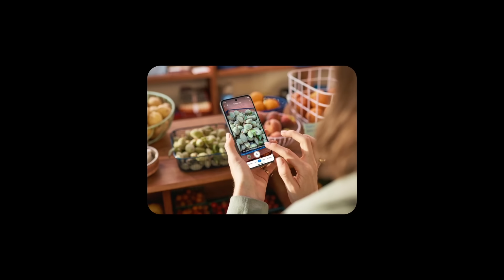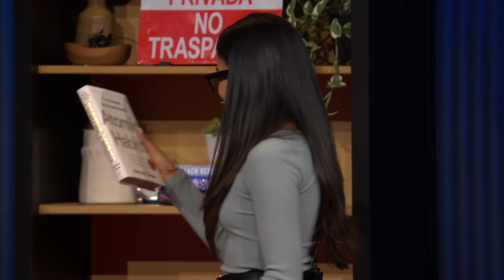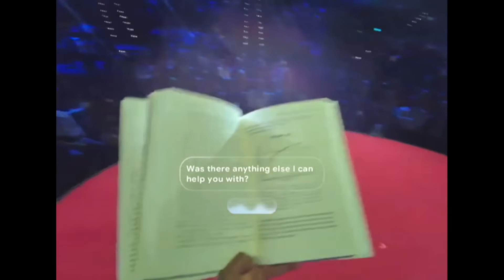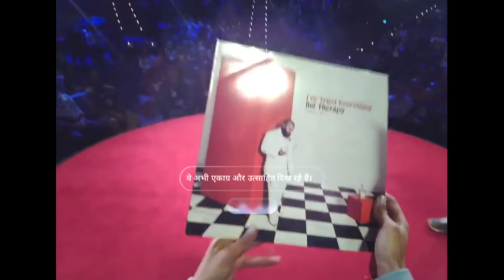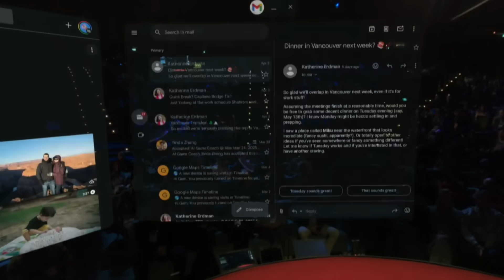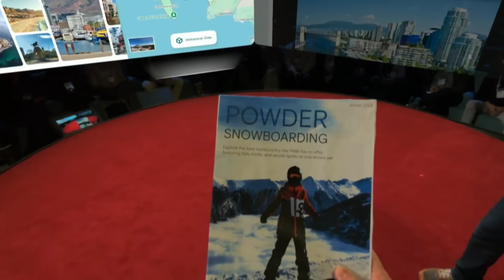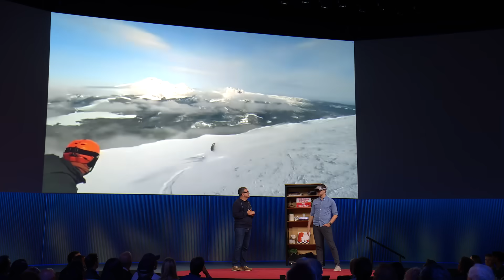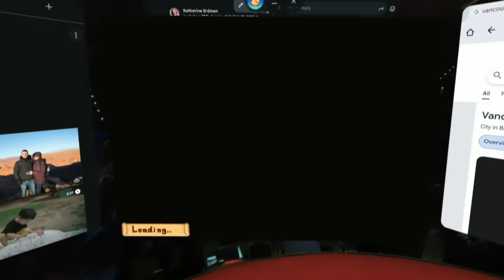The Next Computer? Your Glasses | Shahram Izadi | TED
Picture this: you’re wearing a normal-looking pair of glasses, but they give you the ability to quickly summarize a book, translate between languages or remember where you left your keys. In a live demo of unreleased technology, computer scientist Shahram Izadi unveils Google’s new Android XR platform, which aims to give users the power of AI via smart glasses and headsets. He’s joined onstage by two colleagues, giving a glimpse of the future of “extended reality” (XR) devices — smart, seamless and right before your eyes. (Recorded at TED2025 on April 8, 2025)

Follow TED!